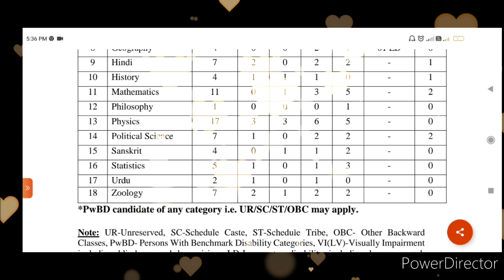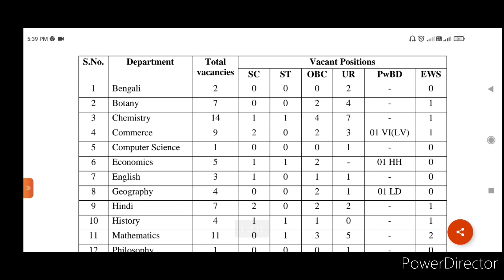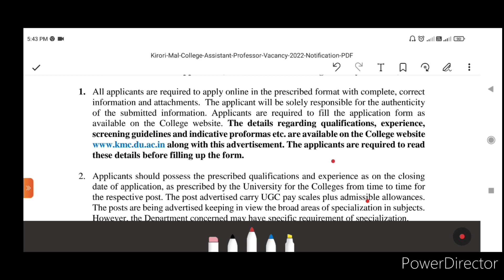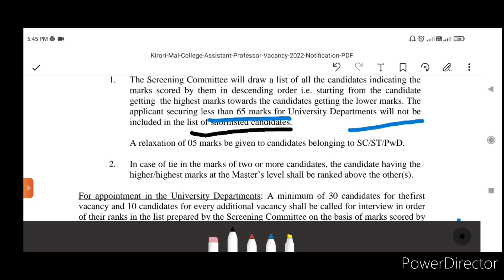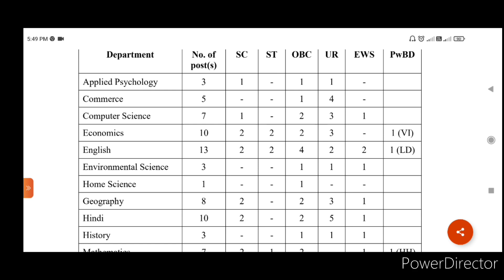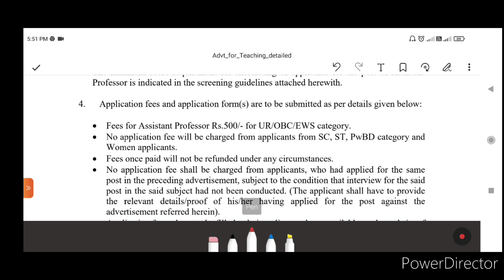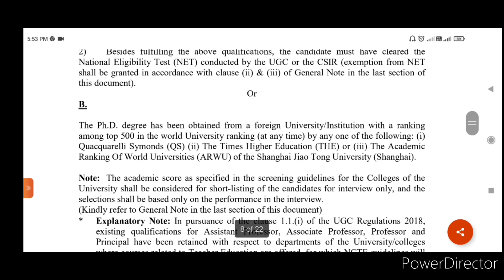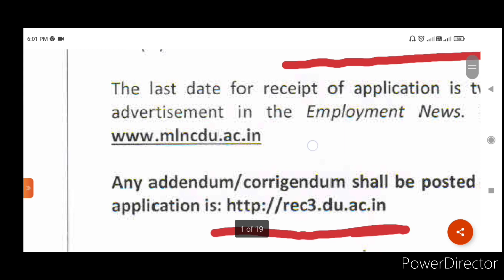Moti lal Nehru College vacancy | Kirori mal College | shyaama Parshad Mukherjee college vacancy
Hope you like this video. If you like this video then share, comment and press like button.